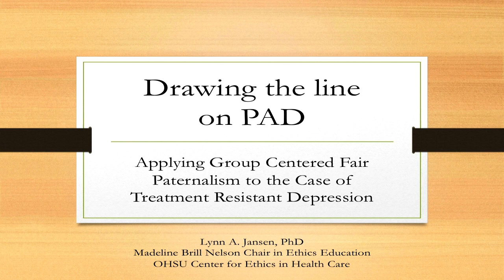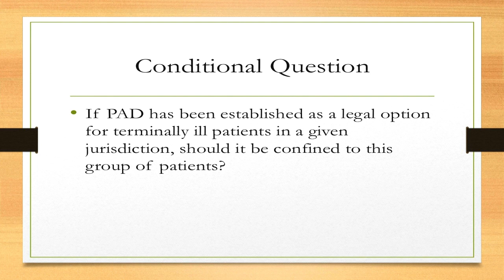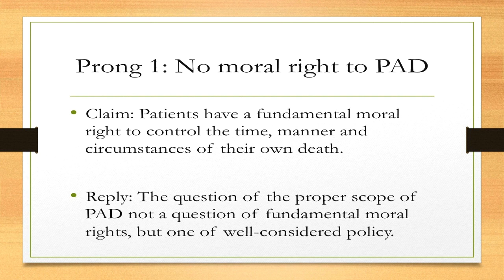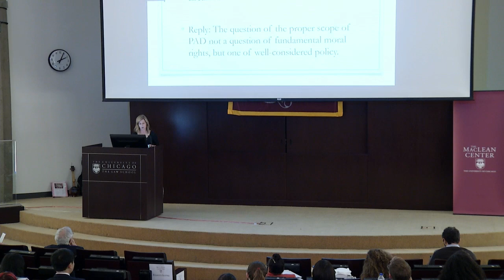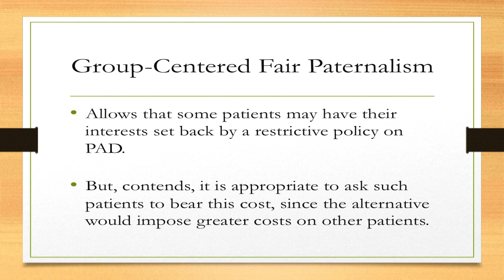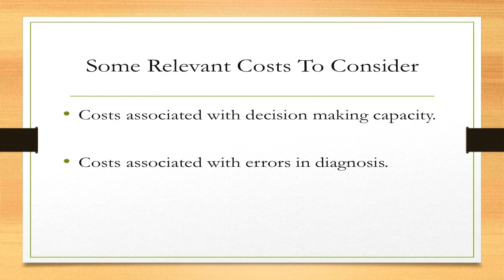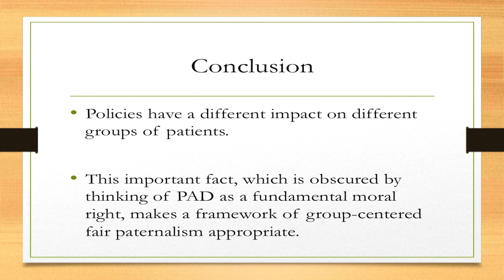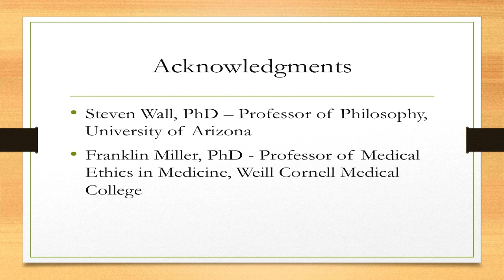Lynn Jansen - Physician Aid in Dying: Where Should We Draw the Line?